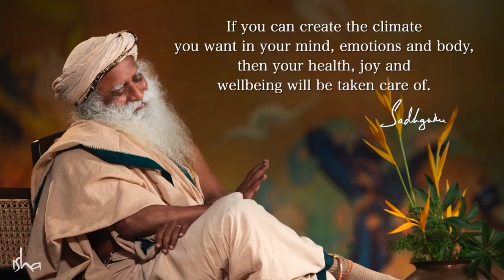If Your Body, Mind, Emotion And Energy Is Pleasant, Being Good Is Natural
Music Credits -
Video Clip Credits -